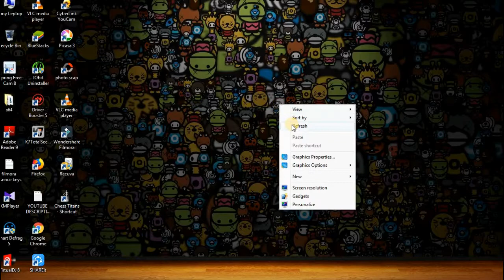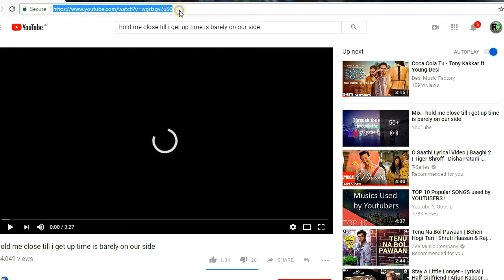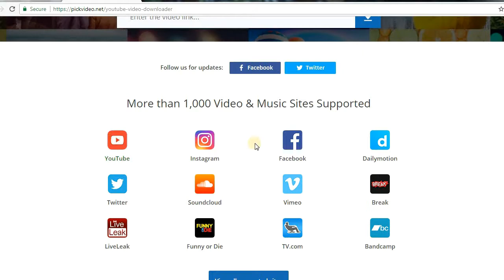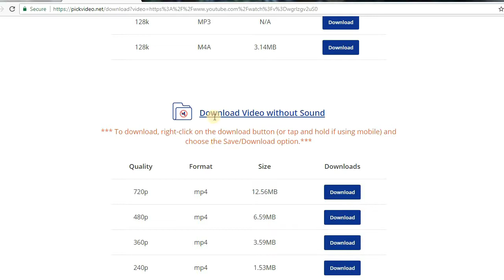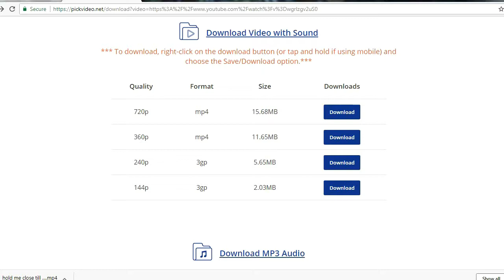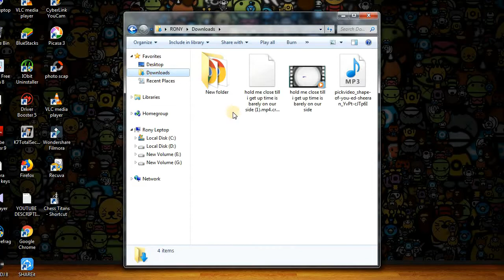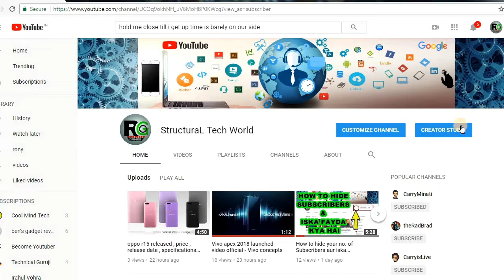How to download you tube videos to your gallery in chrome without any software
hi friends
today this video is about ho to download you tube videos from you tube to your computer  or n your gallery
without any external software or without any mobile app
this trick is so eassy
you can download it from here
and u can use it
enjoy ur video or song
thankyou